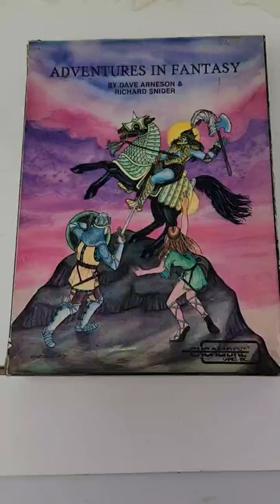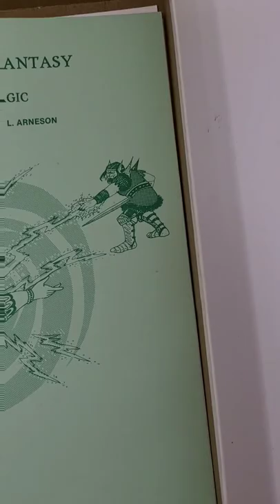Adventures in Fantasy RPG by Arneson 1981 Dungeons and Dragons Dave Arneson